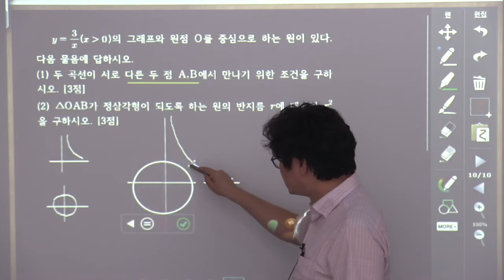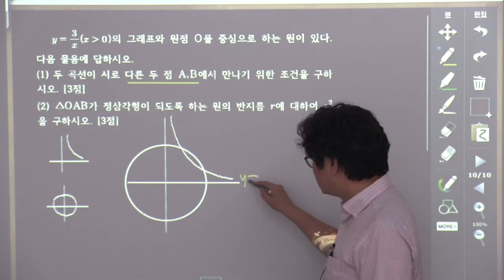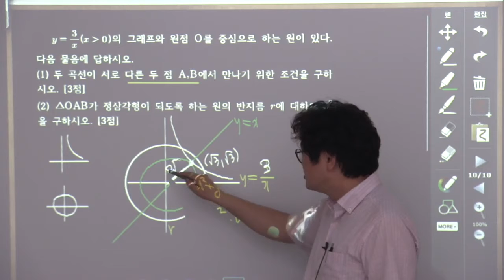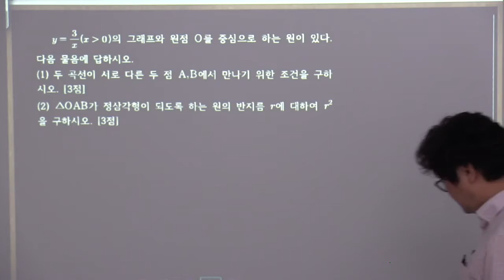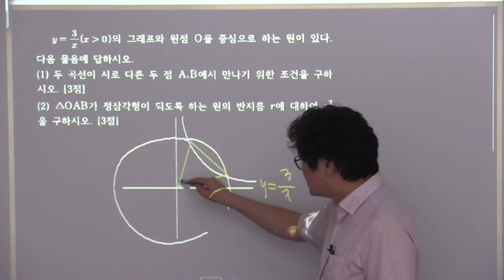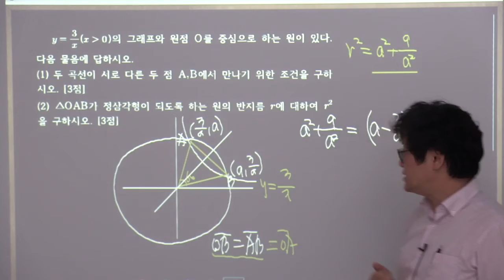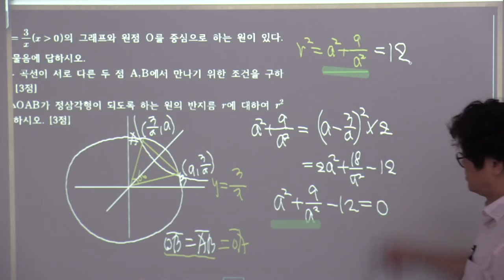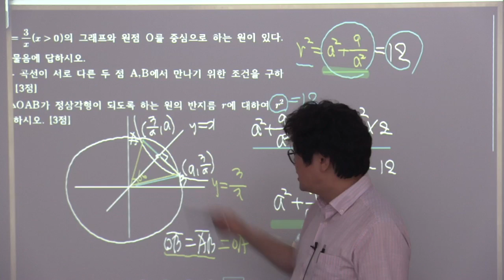2019년 울산과고1학년1학기기말 12번